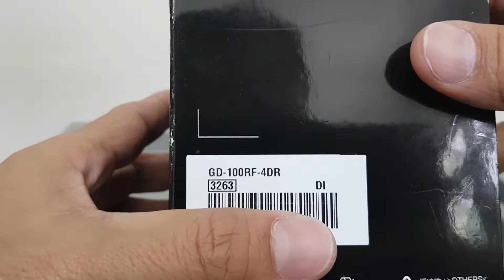G-shock | GD-100RF-4DR "Rasta" | Unboxing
Like this video if you do and share to fellow g-shock enthusiasts. Post your comments below and let me know on how to improve my videos. Peace!